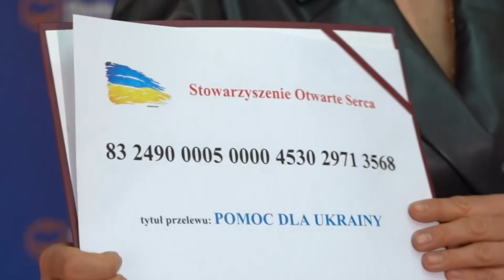28.02.2022 - Wsparcie dla Ukrainy. Co jest potrzebne?